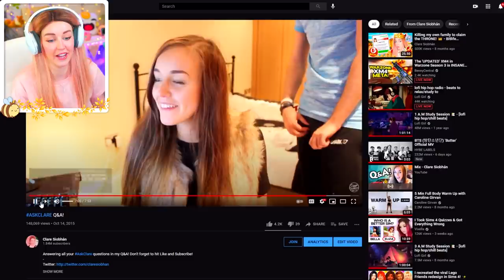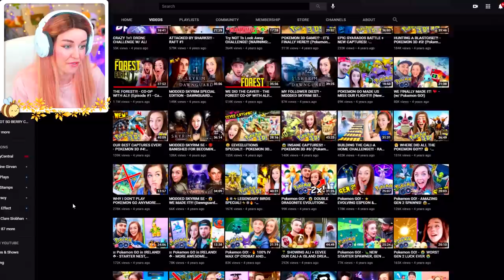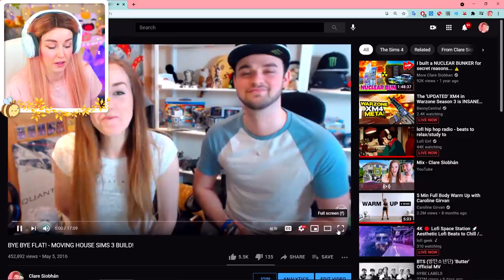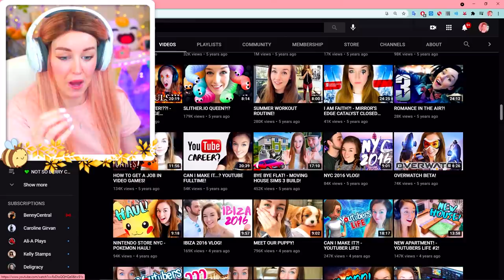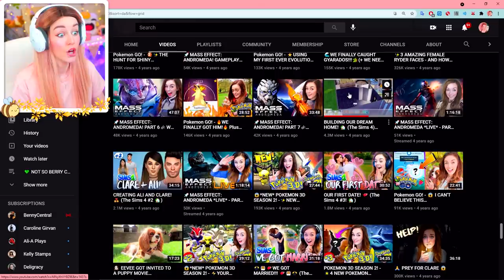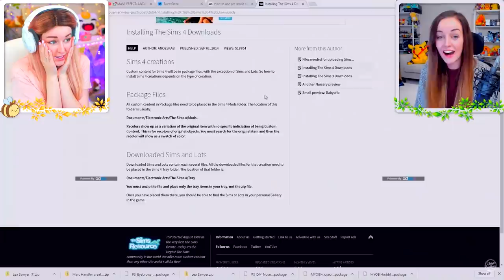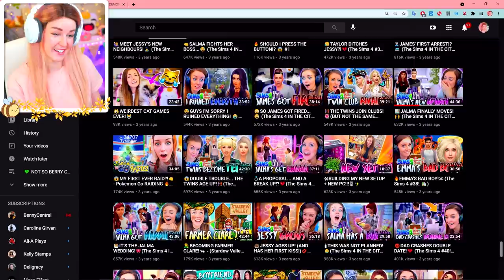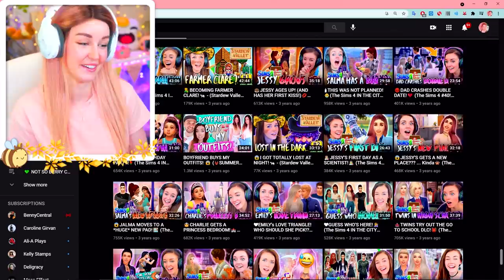Reacting to my OLD VIDEOS... 😅😅😅